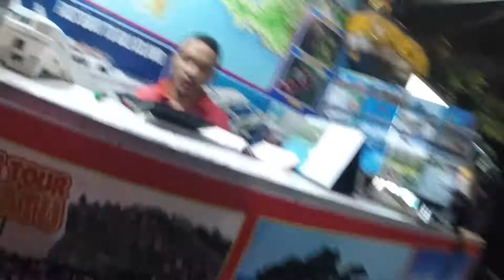Travel vlog -Day2 (Nusa Penina) nusapenina balivlog //VLOG6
Hey guys back with another travel video ,this time my friends and i are headed to Nusa Penina which is a famous island! Do leave some comments below on what video you guys are intrested ?Maby a  Q&A on how much we spend and more ...
Instagram - Zacharylee8 and keep yourself updated with the lasted news on where im going to be flying next!